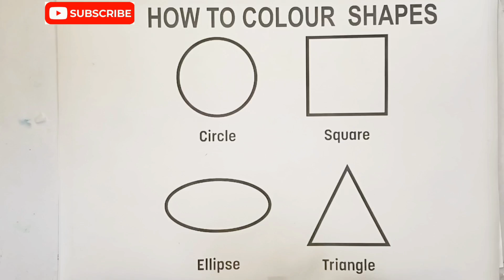Shapes drawing for kids, Learn 2d shapes, colors for toddlers | Preschool Learning part - 55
Triangle
octagon
oval
circle
heart
star
Pentagon
square
shapes
heptagon
rhombus
parallelogram
trapezoid
learn shapes
2d shapes
learn colors
2d shapes for kids
shapes drawing
Study Centre